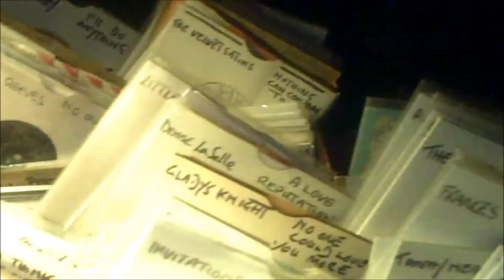CITY SOUL CLUB-CAMBRIDGE NEW YEARS EVE SOUL NIGHT 2013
The Ida Darwin Social Club, Fulbourn, Cambridge

NORTHERN SOUL, 60'S SOUL, RnB, X-OVERS & RARE MOTOWN GEMS
Guest DJ's KEVIN DRAPER, JAMIE TRUNDLE, DEREK SMILEY
Supported by MICK & DECLAN City Soul Club Resident DJ's